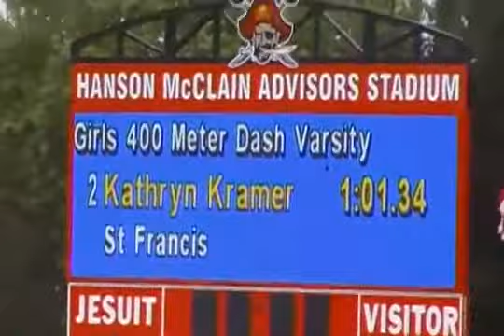2017 Jesuit Easter Inv VG 400m Heat 3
Victoria Dix (Bella Vista High School) runs 61.76 in the Varsity Girls 400 meters at the Jesuit Easter Invitational, April 11